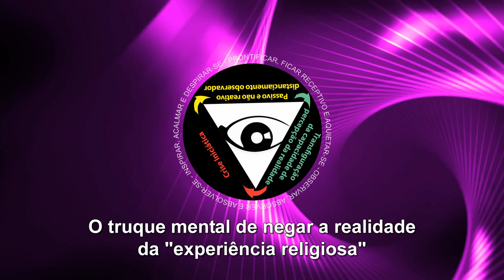O truque mental de negar a realidade da "experiência religiosa"